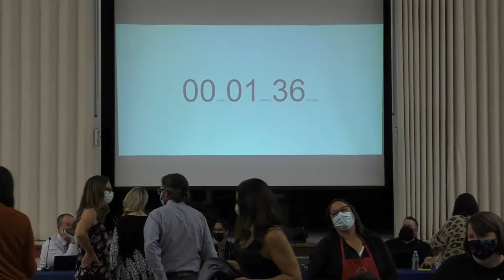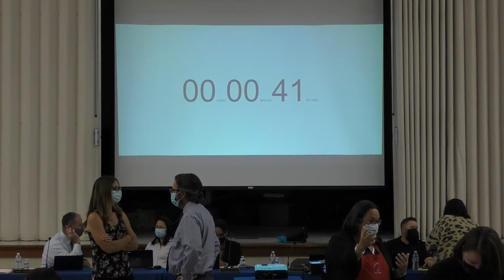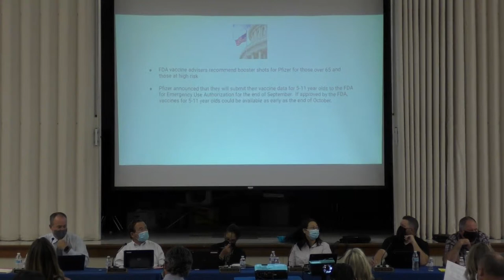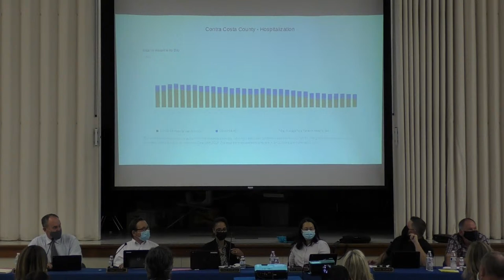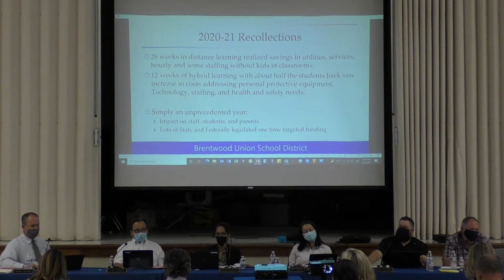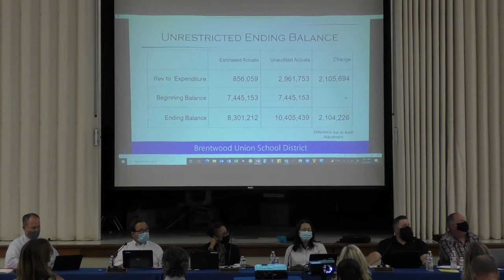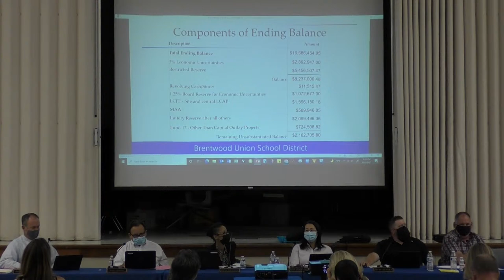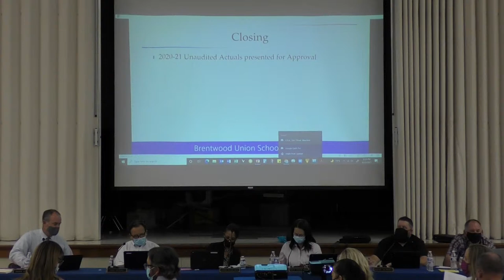BUSD Board Meeting 9/22/2021 Stream 2